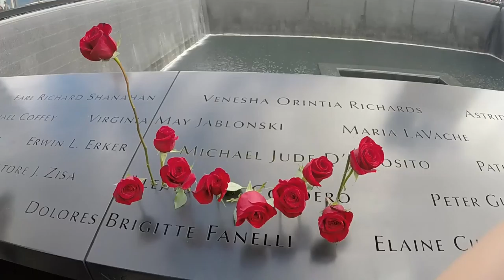Quick NYC Trip Video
I have been busy at work... working 90 hrs plus... and I haven't been able to load any videos... I hope you enjoy this short video.
Love,
Jennifer